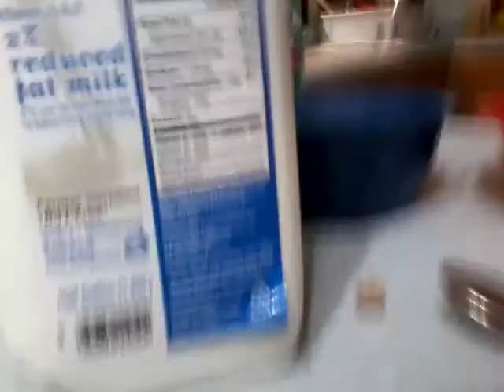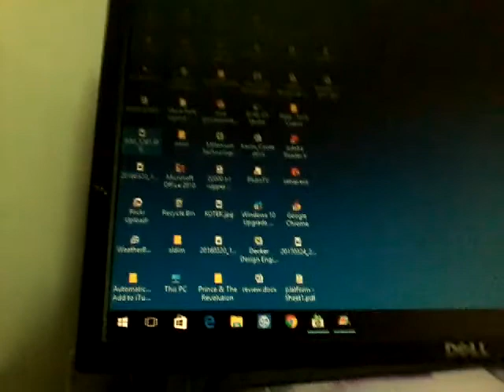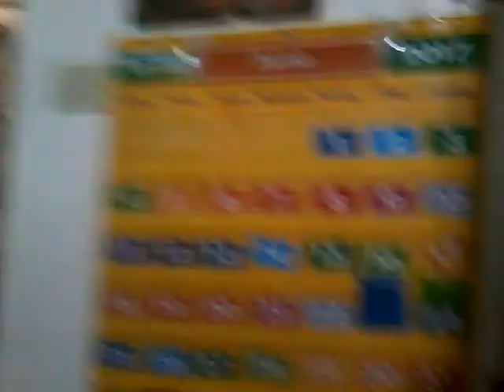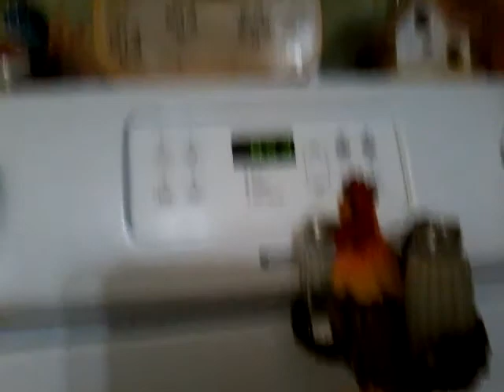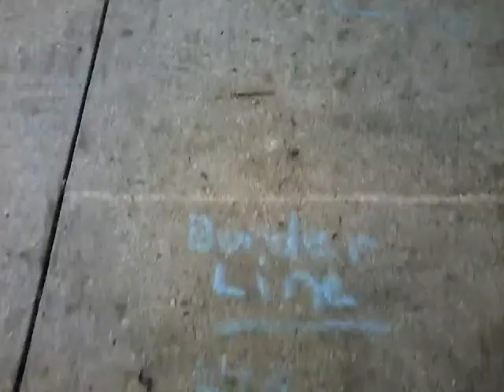Morning Rountine with Kaylee part 1